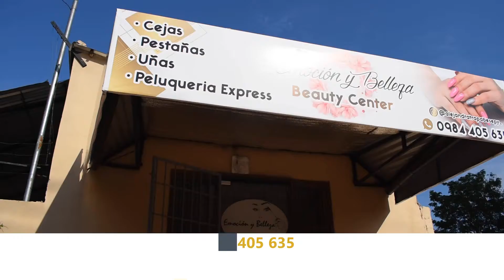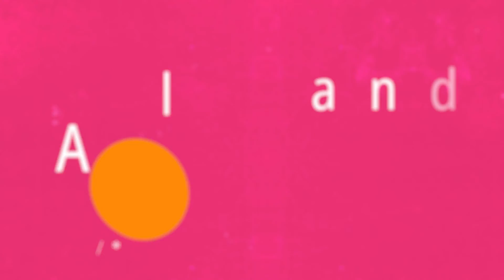EMOCION Y BELLEZA. BEAUTY CENTER de Alejandra Trapanese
Conocemos a Alejandra Trapanese, de Emoción y Belleza (Beauty Center). Profesional en Micropigmentación de Cejas, Diseño de Cejas y Nanoblading. Contactos al: 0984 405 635